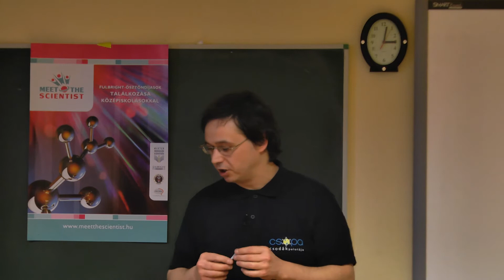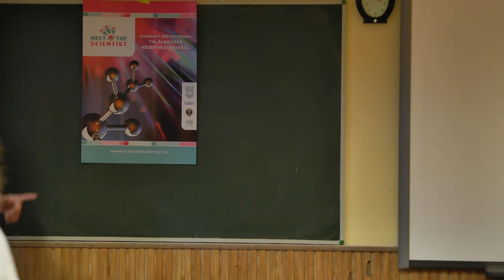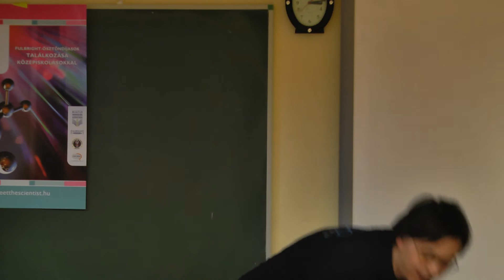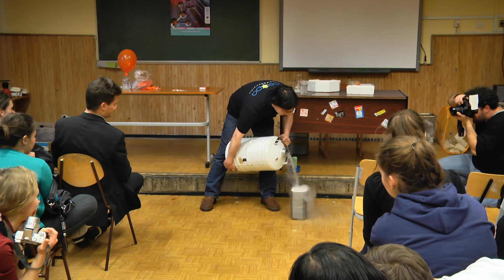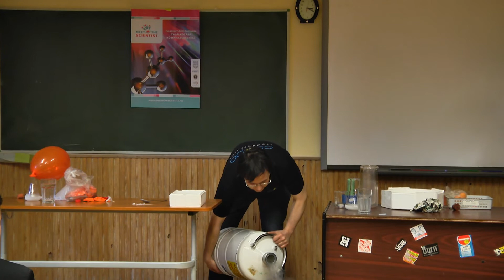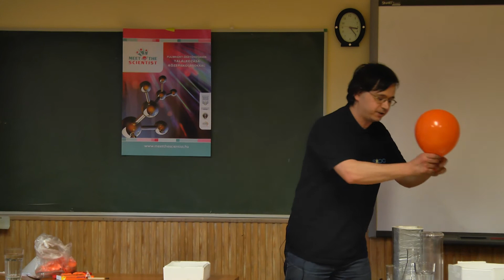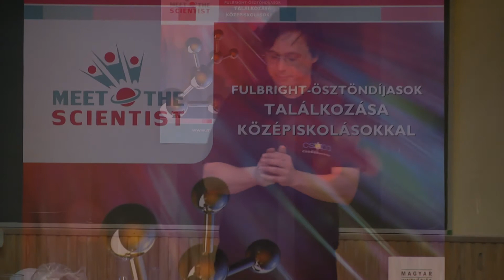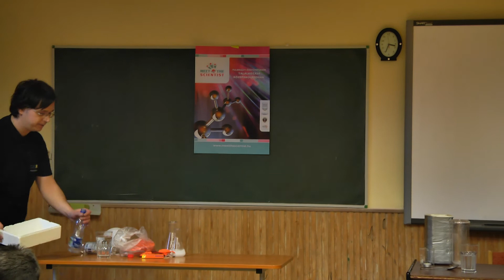ELTE Radnóti Miklós Gyakorlóiskola - Kísérlet